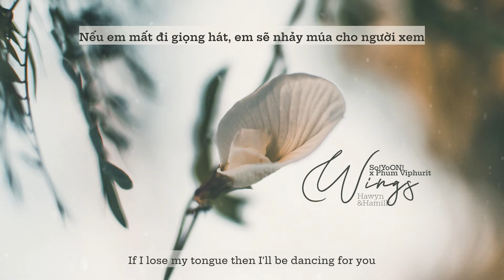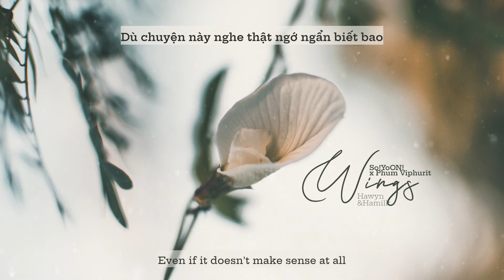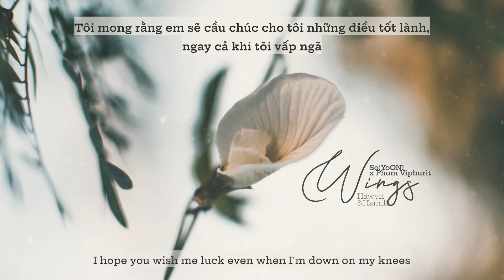• Vietsub/Lyrics • So!YoON! X Phum Viphurit 'Wings' | Hawyn & Hamilk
Song: Wings
Artist: So!YoON! X Phum Viphurit
Video Editor: June D
Timer: June
Typesetter & Encoder: June D
Translator: June
Effect: by BacHa97, Kirena Jang
Software used: Adobe Photoshop CC, Sony Vegas Pro 14, Aegisub